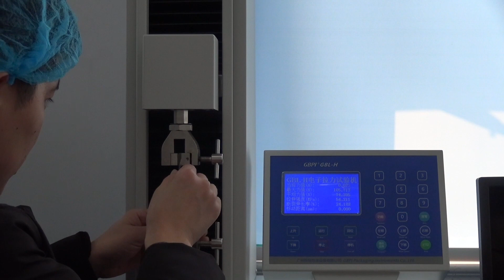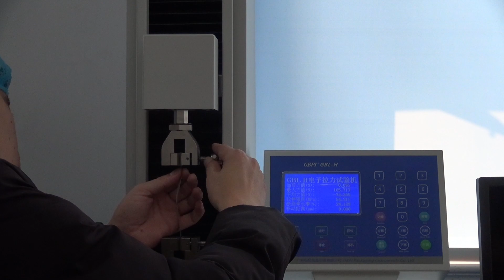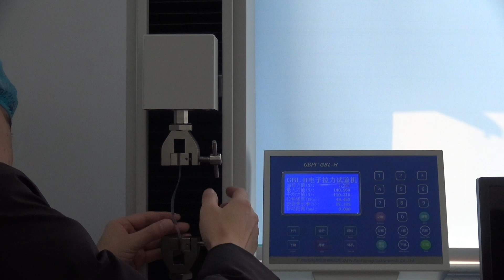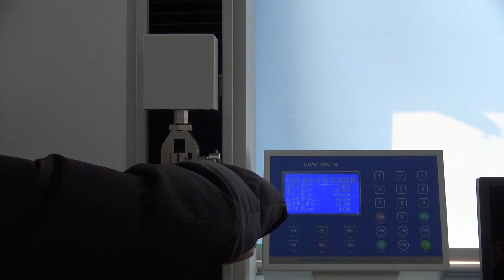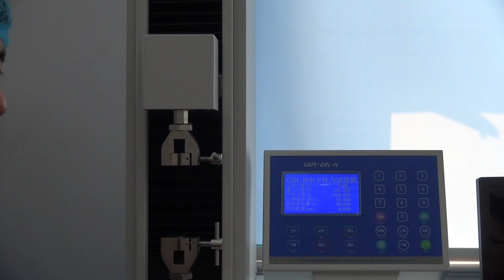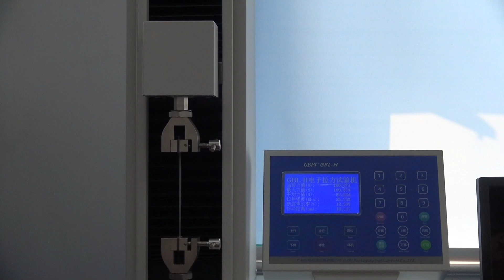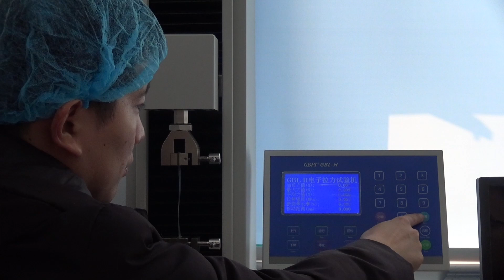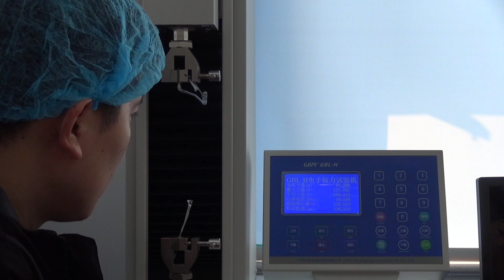TLEN626 Tensile Strength and Elongation Test for PET+VMPET+NY+LDPE Thick 190 microns MD